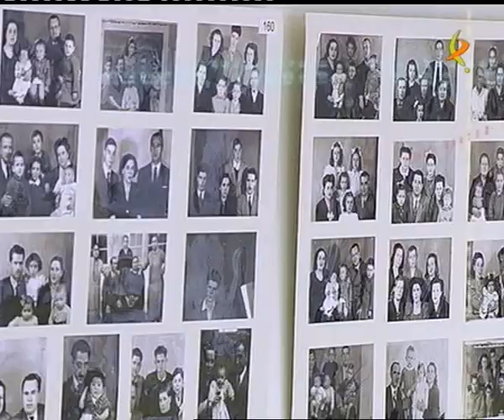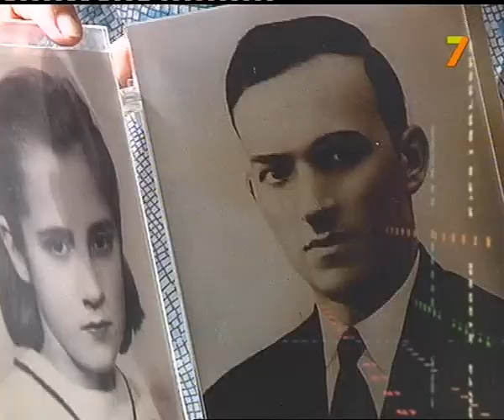BLOG CITA 10 6 2011